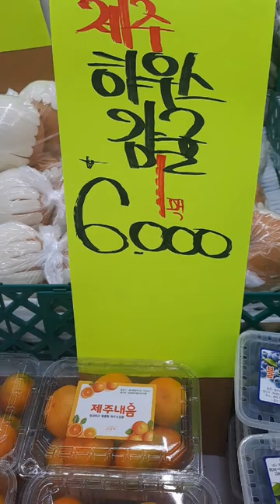과일삼촌의 여름과일 시세 가이드: 배, 사과, 감귤, 블루베리, 수박, 참외, 포도, 키위, 망고 특집!!!